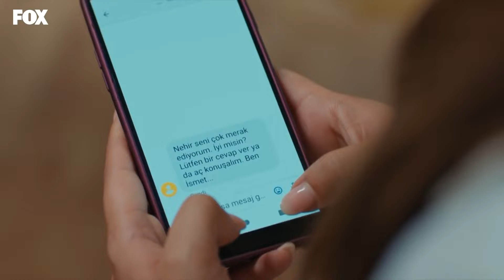Rahatsızlık mı verdim?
Nehir habersiz baraja geldiğine pişman oluyor.

Oyuncular:
Feyyaz Duman
Biran Damla Yılmaz
Burak Yörük
         ve
Sumru Yavrucuk
Iman Casablanca
Sait Genay
Tuna Orhan